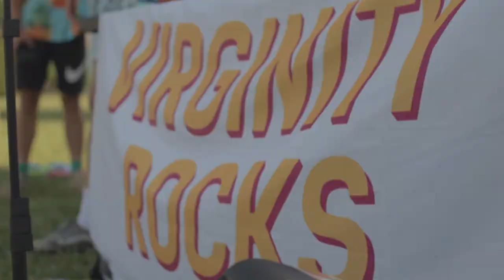Raintree Wiffle Ball League Week 6 | Paradise - Lil Uzi Vert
Cinematic footage from the Raintree Wiffle Ball League! All shots captured and edited by me. Enjoy!